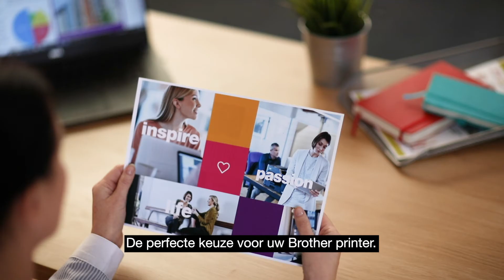Originele Brother TN-241M magenta tonercartridge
Kies deze  TN-241M magenta tonercartridge – speciaal ontwikkeld om in synergie met uw Brother printer samen te werken – zodat u zeker bent dat uw afdrukken snel en haarscherp worden afgedrukt. Originele verbruiksartikelen zoals de TN-241M bieden op de lange termijn meer waar voor uw geld dan goedkopere alternatieven.

Brother houdt rekening met de milieu-impact van cartridges in elke levensfase. Dit resulteert in minder afvalproductie. Al onze apparaten en cartridges worden geproduceerd om het milieu zo min mogelijk te belasten.